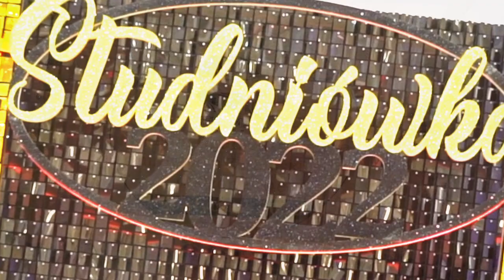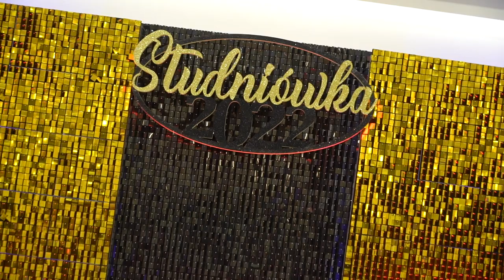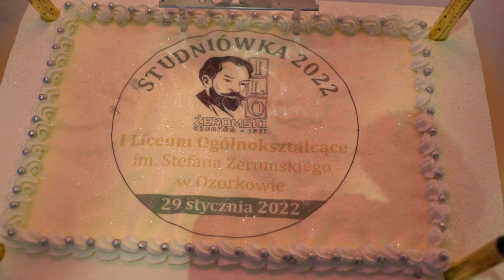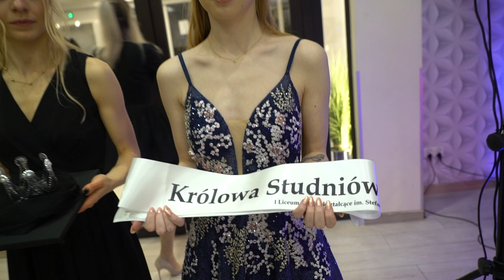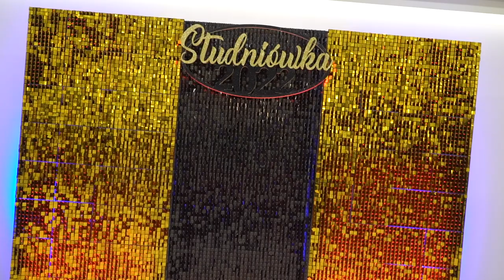Studniówka 2022 I LO w Ozorkowie